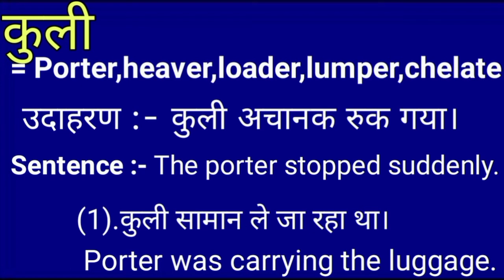कुली का इंग्लिश मतलब || kuli ka english meaning || word meaning || porter meaning in hindi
kuli meaning in english
कुली का मतलब क्या होता है
Hindi to English
Word meaning
kuli ka arth